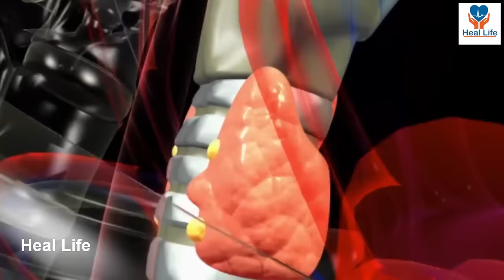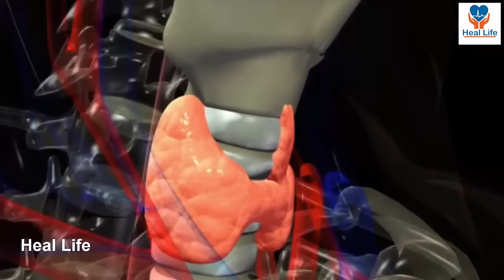থাইরয়েড রোগ হলে কী খাবেন এবং কী খাবেন না? থাইরয়েড সমস্যার সমাধান | Thyroid Diet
থাইরয়েড রোগ হলে কী খাবেন, কী খাবেন না

আপনি কি থাইরয়েডের রোগী? আপনার বংশে কি কারো থাইরয়েড রয়েছে? তাহলে এই ভিডিওটি আপনার জন্য অত্যন্ত জরুরি। আজকের ভিডিওতে আমি জানাবো থাইরয়েডের রোগীদের কী খাওয়া উচিত এবং কী খাওয়া উচিত নয় তা সম্পর্কে। তাই ভিডিওটি শেষ পর্যন্ত দেখুন।

থাইরয়েড হলো গলার সামনে অবস্থিত প্রজাপতি আকৃতির গ্রন্থি। এটি খাবার থেকে আয়োডিন নিয়ে থাইরয়েড হরমোন উৎপাদন করে। কিছু খাবার যেমন থাইরয়েড সুরক্ষায় কাজ করে, তেমনি কিছু খাবার গ্রন্থিটিকে বিপদে ফেলতে পারে। বিশেষ করে এমনকিছু খাবার রয়েছে যা গ্রন্থিটিতে সমস্যা হলে খাওয়া উচিত নয়। খাবারগুলো থাইরয়েড রোগীর জন্য বিপজ্জনক হতে পারে। তাই থাইরয়েডের রোগীদেরকে প্রথমেই ডায়েট চার্ট সম্পর্কে সচেতন হতে হবে। চিকিৎসকের পরামর্শ নিতে হবে। থাইরয়েডের লক্ষণ, সমস্যা ও সমাধান সম্পর্কে জানতে হবে। থাইরয়েডের রোগীরা সঠিক খাদ্যতালিকা মেনে চললে সুন্দর ও শঙ্কাহীন জীবন যাপন করতে পারবেন।

সুস্থ থাকুন, সুস্থ রাখুন